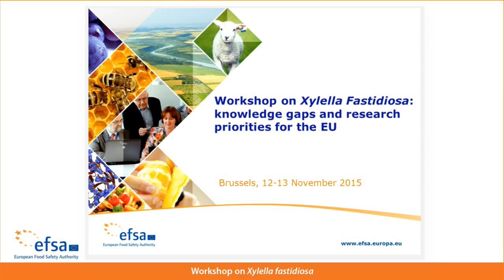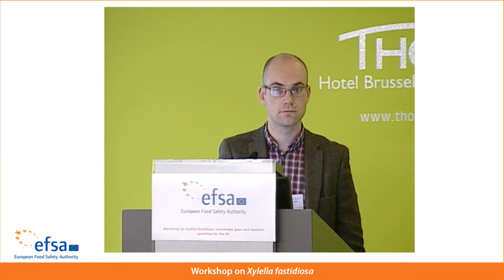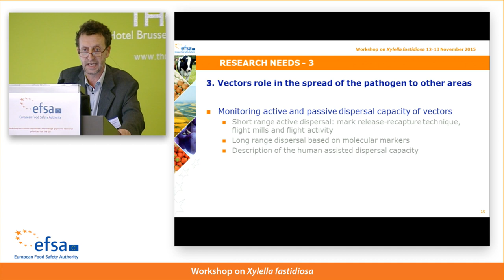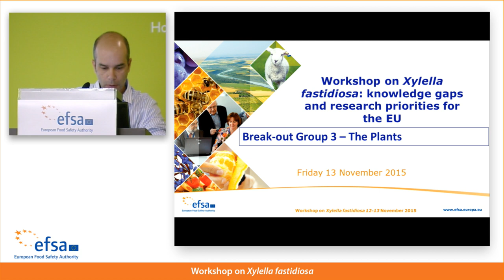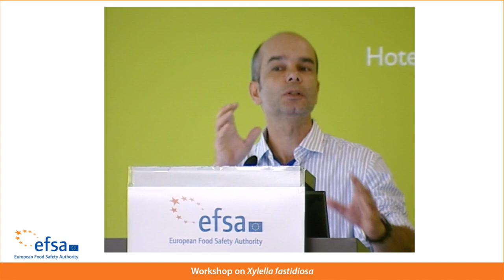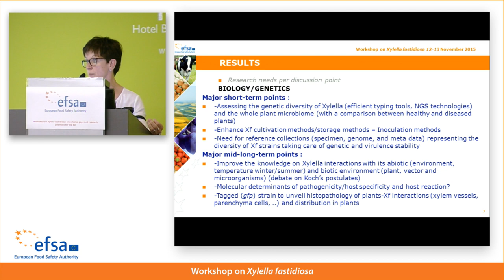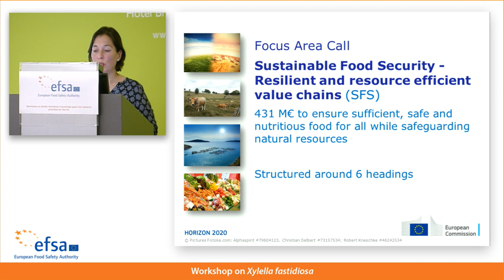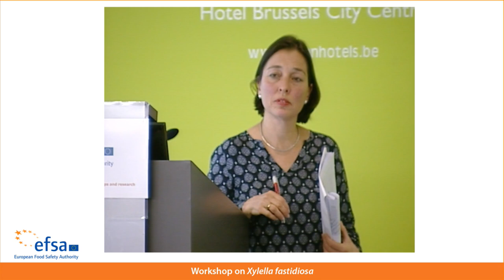EFSA Workshop on Xylella fastidiosa, 13 November 2015 (Part 3)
An international  "workshop on Xylella fastidiosa: knowledge gaps and research priorities for the EU " organized by EFSA in collaboration with the European Commission’s Directorates-General for the Research and Innovation, Agriculture and Rural Development, and Health and Food Safety took place on 12-13 November 2015 in Brussels, Belgium. The main purpose of the workshop was to provide a scientific environment to discuss and analyse knowledge gaps and priorities for the EU research on X. fastidiosa. Leading European and international researchers shared and discussed their findings and future research plans on topics related to X fastidiosa.